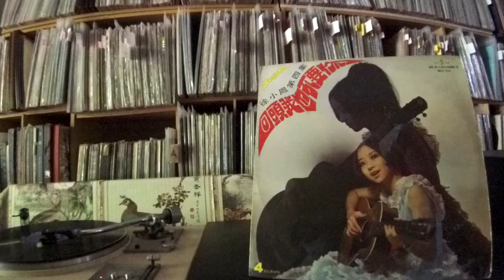徐小鳳 Paula Tsui -- b6 留不住的你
MAN CHI MCLP-1024